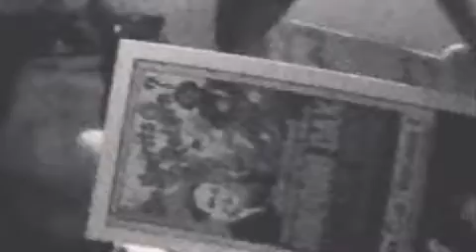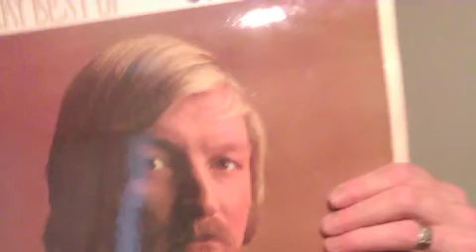Recordface' night in (or Images,sounds face,record)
A taste of life inside Recordface Towers.
The facts behind the myth that is the man